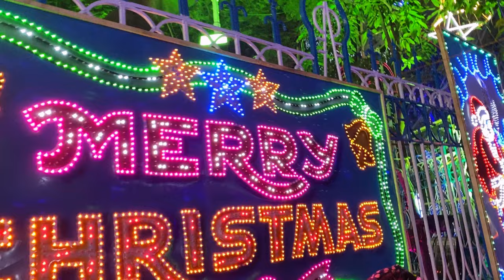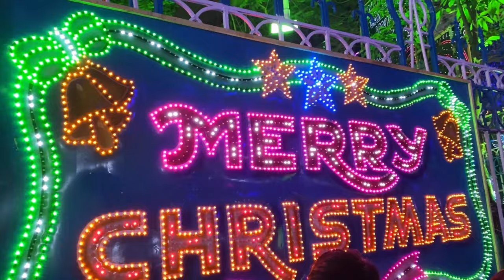Holiday weekend a ki korlam || Christmas celebration in kolkata 🎄🧑‍🎄🍥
Banglavlog dailyvlog kolkata chotobelarbari aesthetic devntea aesthetic greenvhillitea people,Hi Friends welcome to my channel …… we have vlogged our daily chores,Recipes and my Life update.. Hope you will like it.. If you want to be connected with me hit the LIKE and SUBSCRIBE button 🥰